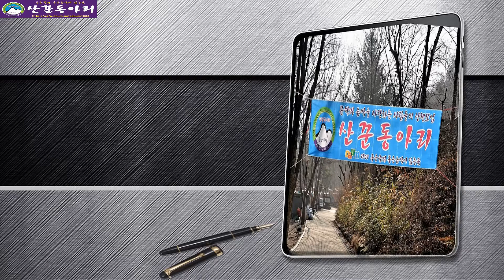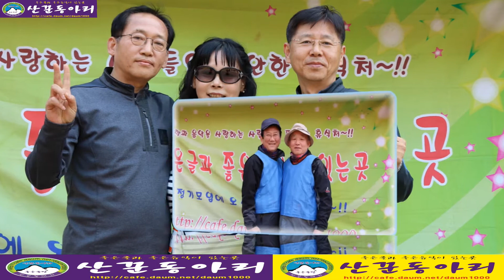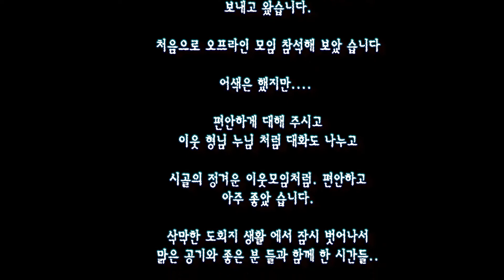좋은글방 -산꾼동아리- 제11회 안전기원제-10002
좋은글과 좋은음악이 있는곳

문학과 음악을 사랑하는 사람들의 편안한 휴식처

산꾼동아리 제 11회 안전기원제
좋은글방 산꾼동아리 제11회 안전기원제
무사히 마침을 감사 드립니다.

행사를 위해서 수고해 주신
총대장님 마음의천사님

스텝분들.임원진 모든 분들께
감사 말씀 다시한번 보내 드립니다

movie&photographer& by 장가이버 님
영상편집:blue Jsky.소리사랑J